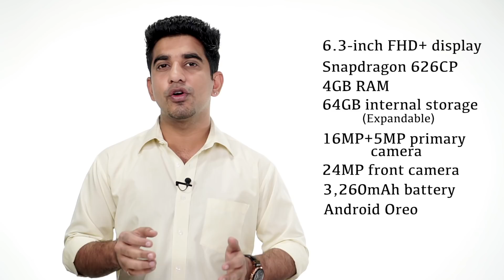vivo V9 and v9 plus: Leaks, specifications and opinions! [Hindi-हिन्दी]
vivo V9 and v9 plus: Leaks, specifications and opinions!

About Us:
91mobiles.com is the largest gadget research site in India that provides tools, reviews & rich content to help people decide which gadget best suits their needs. The platform also helps users to find best prices/offers for the gadgets.